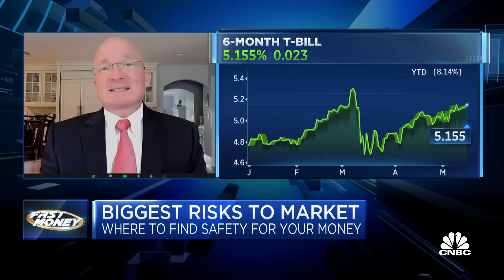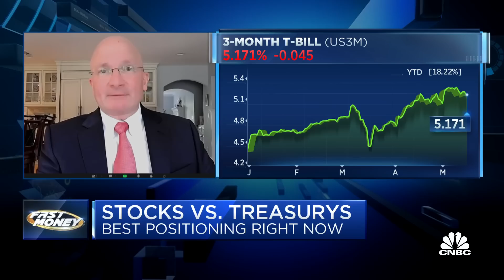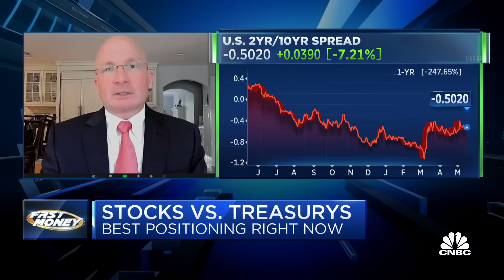Credit card usage will hit an unsustainable level, says Canaccord's Tony Dwyer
Tony Dwyer, Chief Market Strategist at Canaccord Genuity, joins 'Fast Money to discuss the state of the consumer, the bond market, and upcoming retail earnings.